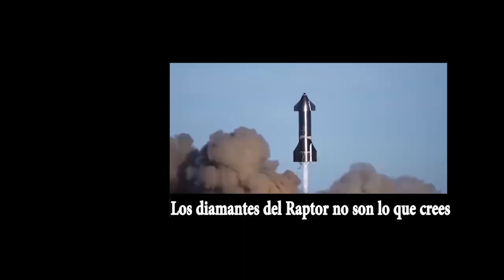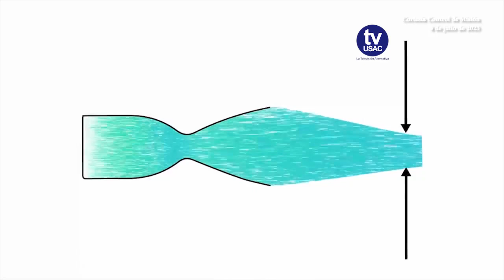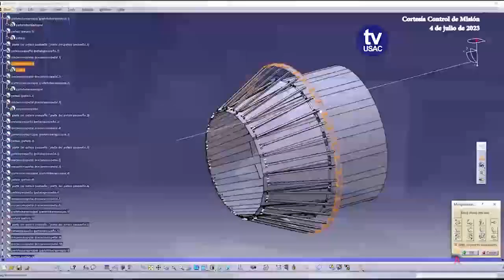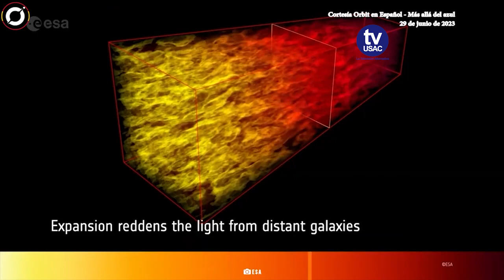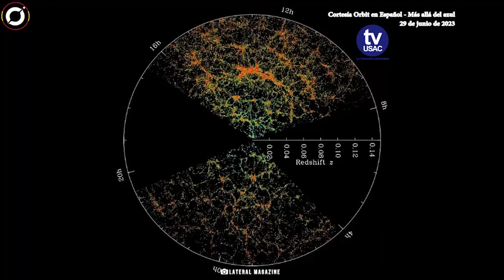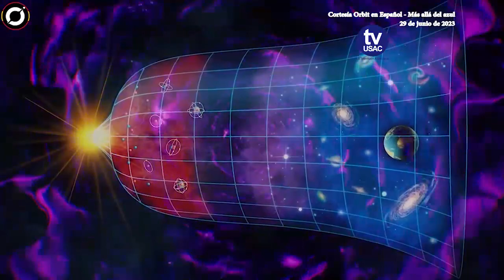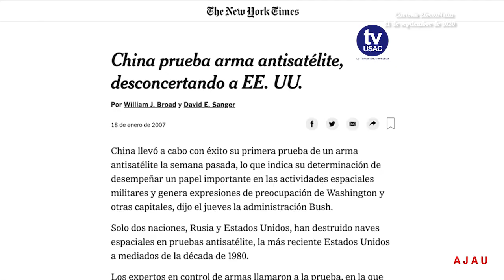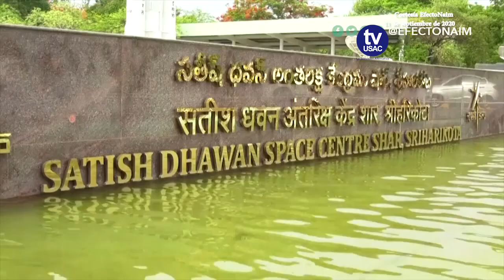Ajau 92"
Corazón del cielo, corazón de la tierra. Programa especializado en noticias sobre la exploración espacial. Conducido por Secil de Leon.